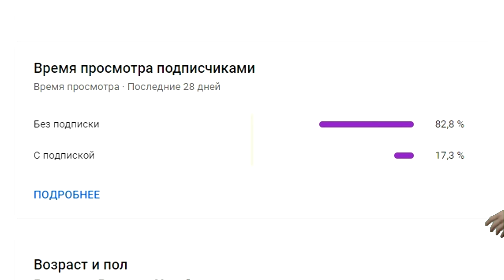CHAMPIONSHIP RACE 4 PART 2 - Animal Revolt Battle Simulator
championship/ All units| race |